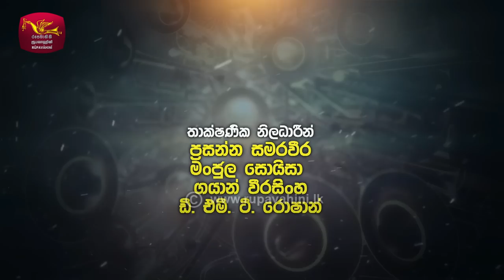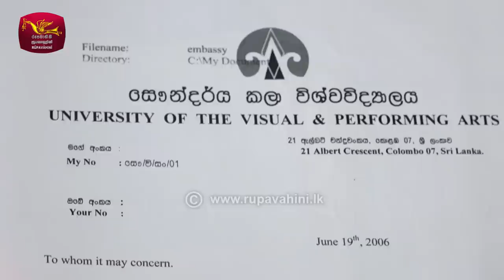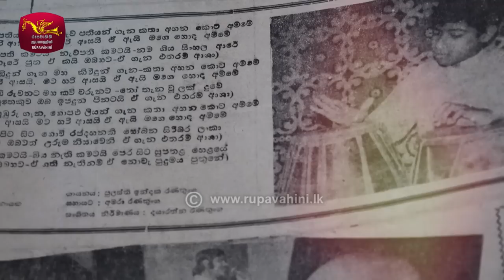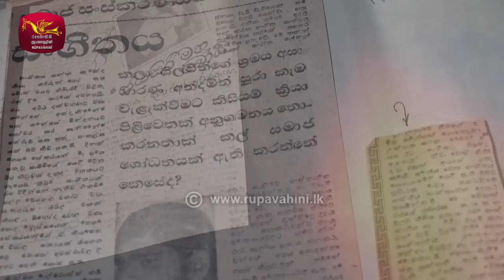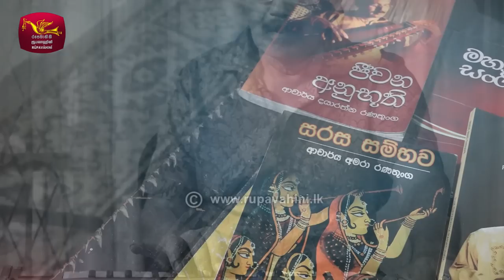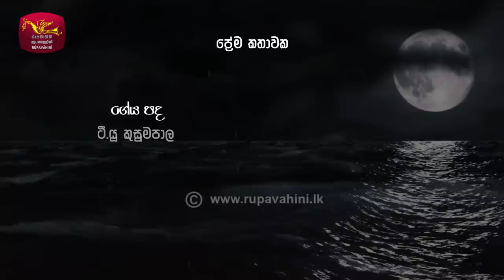Sandaru Suyamaya | සඳරූ සුයාමය | Featured by Dayarathna Ranatunga | 2022-02-19 | Rupavahini Musical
Sandaru Suyamaya | සඳරූ සුයාමය | Featured by Dayarathna Ranatunga